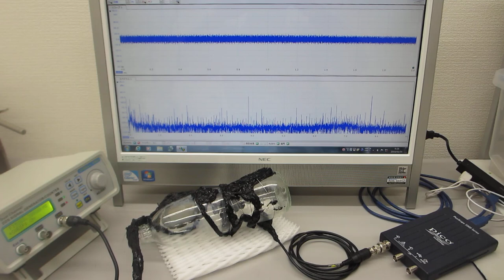超音波素子表面の表面弾性波利用技術（超音波プローブの特性テスト）